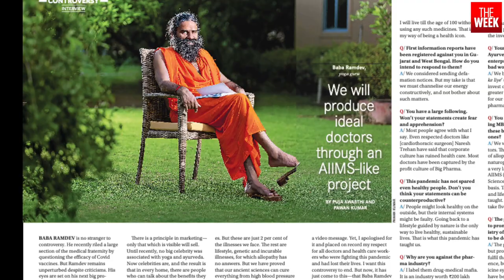Indian sleuths tracing COVID 19 origin | A lab made virus? | Lakshadweep in focus | The Week in 60s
THE LEAK HYPOTHESIS

The quest of a scientist couple from Pune to trace the origin and course of Sars-Cov-2 and the two interesting discoveries they made

PLUS
THE WEEK wades through the many theories, arguments and counter-arguments about the virus’s origin
- Wuhan Institute of Virology hid more than it revealed: Maj Gen Partap Narwal (retd), expert in biological warfare detection
- The military made the virus: Dissident virologist Li-Meng Yan
- Not leaked; it is all geopolitics: Chinese official tells THE WEEK

Read all this and more in the latest issue of THE WEEK: On Stands Now.

Video and Editing by Varun Ramesh